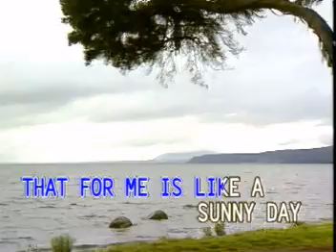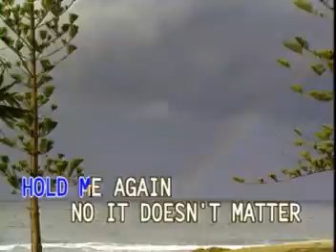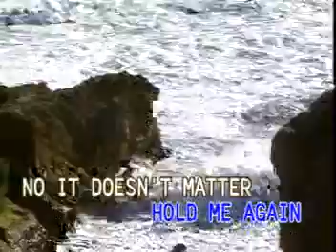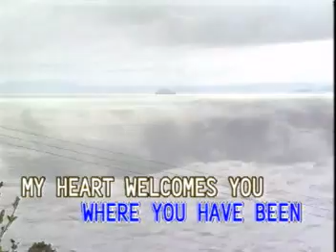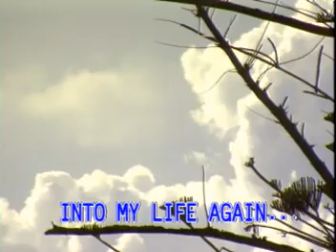AVSEQ12. OLD FRIEND - Phyllis Hyman | Dynasty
VCD Title: Dynasty English Video CD Karaoke, Volume 6
Record Label: Dynasty Audio / Video, Inc. / Universal Records (Philippines)
VCD Release: September 21, 1996
Catalog No.: DEK-006-6